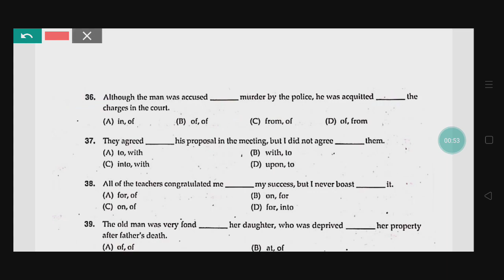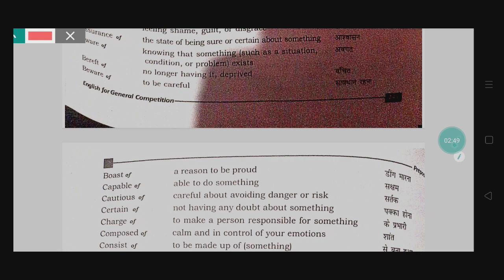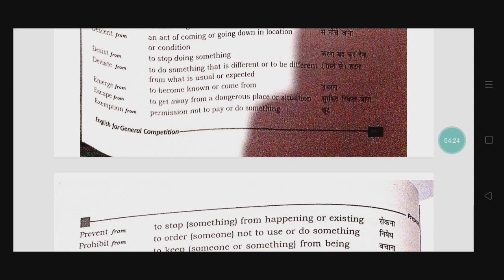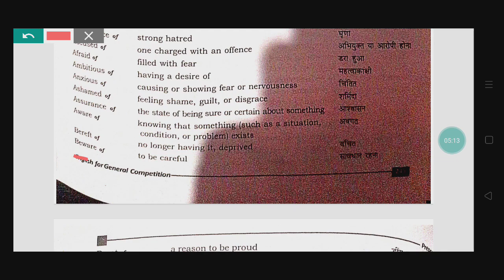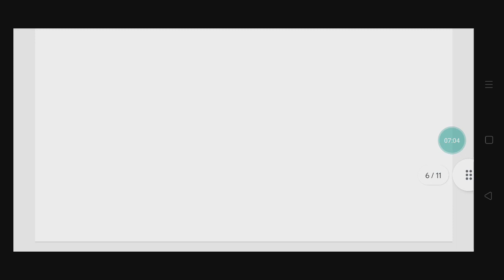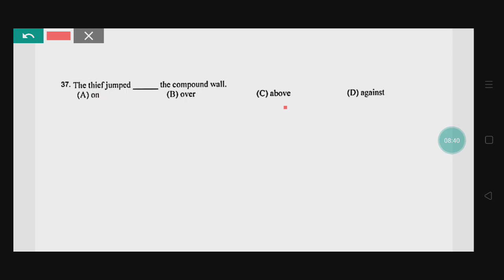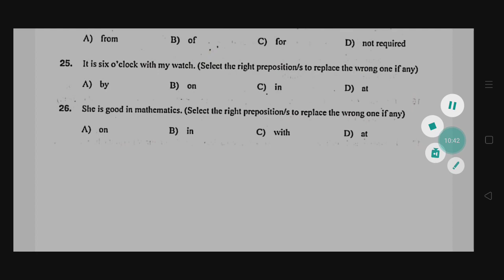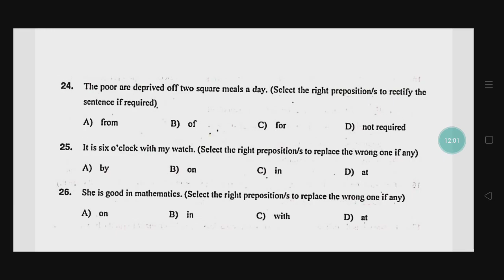Forest Guard & Excise Constable English Questions